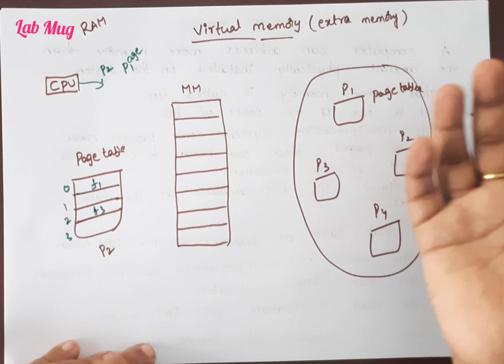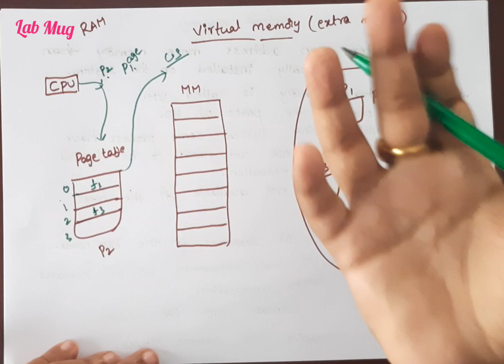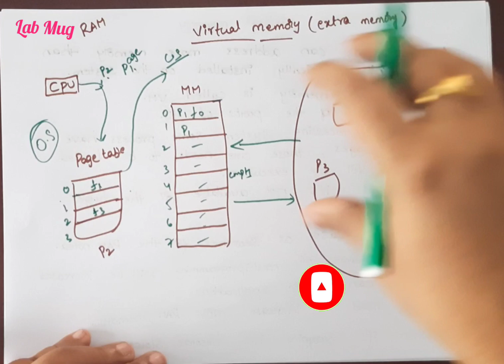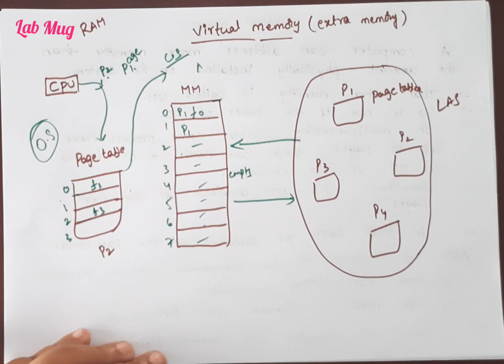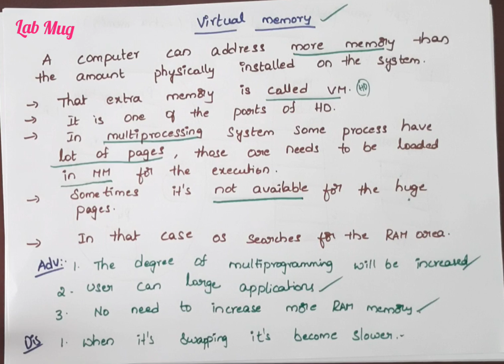Virtual Memory in Memory Management || 66 || Operating System in Telugu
Virtual Memory with example